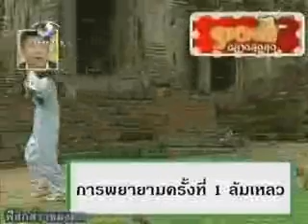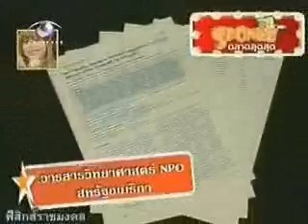ลิงใช้ผมขัดฟัน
ลิงที่จังหวัดลพบุรี ทำความสะอาดด้วยเส้นผมของคน สนใจคลิก